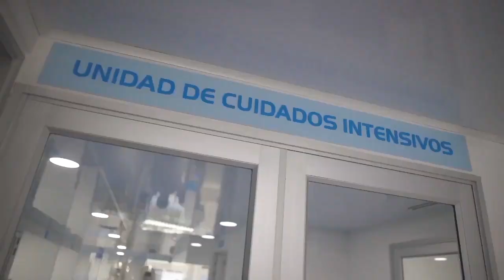El INSconfirmó el deceso de siete personas en Córdoba asociadas a la Covid-19.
EnVideo | El INSconfirmó el deceso de siete personas en Córdoba asociadas a la Covid-19.

De la misma manera, confirmó que 48 nuevos ciudadanos en este departamento se contagiaron del virus, para consolidar 1.086 casos durante el tiempo de la pandemia.